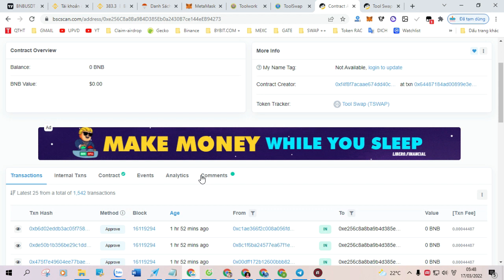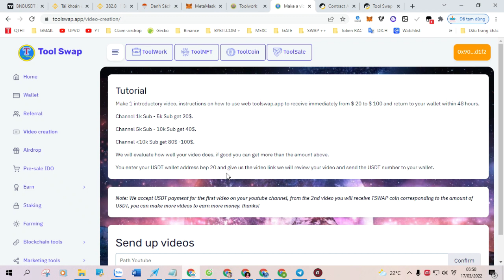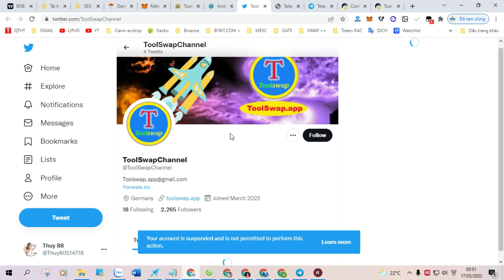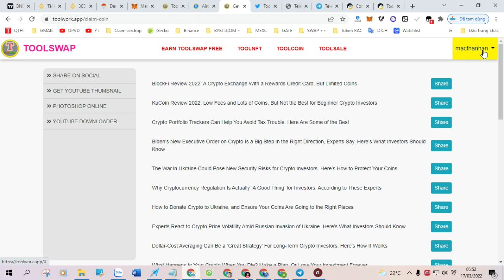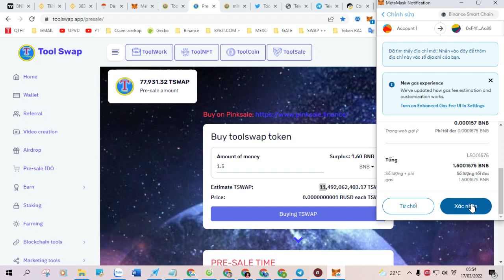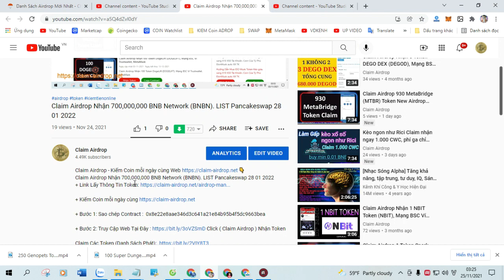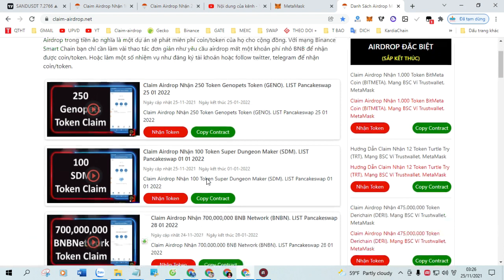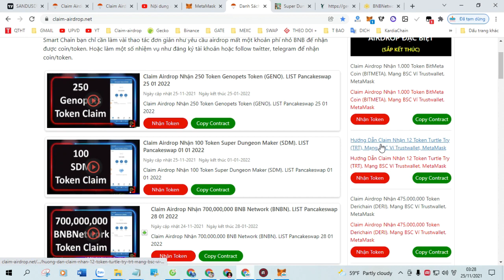I Claimed $500 USDT Instantly in Trust Wallet New Airdrop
This video will show you exactly how I instantly Claimed $500 USDT in Fast Trust Wallet Airdrop.

Listing on Pancakeswap and Hotbit

-Token Name: TRINITY PROTOCOL

-Contract Address: 0x7e503B93860796EF0F504D182568A6435417f690

-Symbol / Ticker:  TRINITY

-Decimal: 18